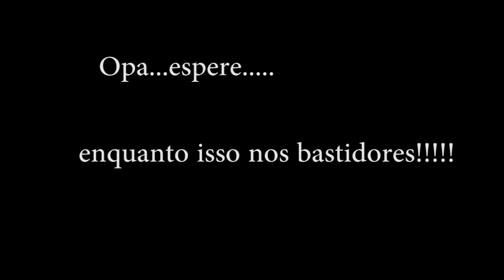After Effects - Trailer - TF - SAGA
trailer pra trabalho final da escola!!!brinca um pouco com os efeitos especiais!!!

se gostou do video..não esquece de curtir e compartilhar..isso só vai gastar só mais alguns segundinhos do seu tempo..vlw!